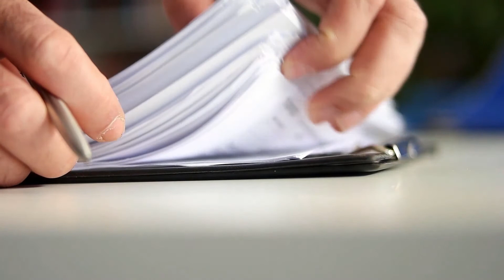How to Become a Real Estate Investor /// Traits of a Real Estate Investor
If you've been thinking about a career as a real estate agent, don't just take the plunge with no idea of what your potential future could look like. That's why I'm here to provide some insight on the traits that are common among successful agents. These will help identify if this is right for you and whether or not it may be time to sell everything fixed in place and hit the highway!